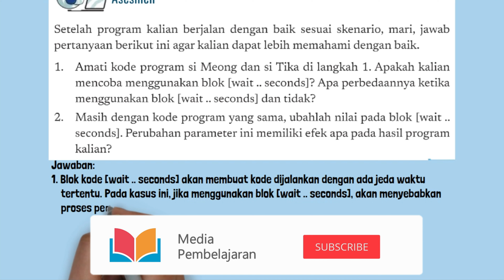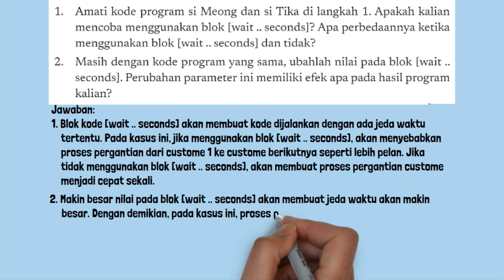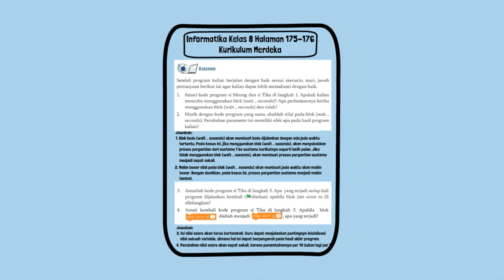Kunci Jawaban Informatika Kelas 8 Halaman 175 176 Kurikulum Merdeka Asesmen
Kunci Jawaban Informatika Kelas 8 Halaman 175 176 Kurikulum Merdeka Asesmen. Setelah program kalian berjalan dengan baik sesuai skenario, mari, jawab pertanyaan berikut ini agar kalian dapat lebih memahami dengan baik.
1. Amati kode program si Meong dan si Tika di langkah 1. Apakah kalian mencoba menggunakan blok [wait .. seconds]? Apa perbedaannya ketika menggunakan blok [wait .. seconds] dan tidak?
2. Masih dengan kode program yang sama, ubahlah nilai pada blok [wait .. seconds]. Perubahan parameter ini memiliki efek apa pada hasil program kalian?
3. Amatilah kode program si Tika di langkah 5. Apa yang terjadi setiap kali program dijalankan kembali ( ditekan) apabila blok [set score to 0] dihilangkan?
4. Amati kembali kode program si Tika di langkah 5. Apabila blok  diubah menjadi , apa yang terjadi?